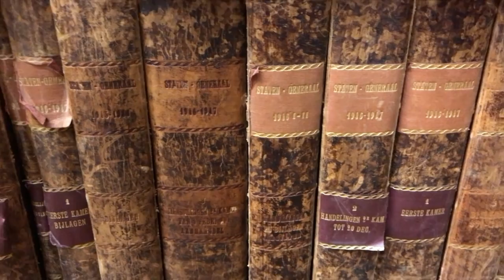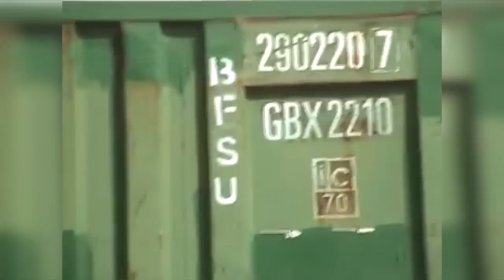Oh Oh Den Haag | VLOG #051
Een vlog vol politieke onderonsjes: ik sprak Buma, Rutte, Klaver en Pechtold over hun favoriete muziek in Den Haag. En ik leg, exact 13 jaar nadat ik 'm kreeg, uit waar die munt vandaan komt die ik echt dag in dag uit bij me heb. Spoiler: Iraq.

Veenstra Vlogt! Elke maandag om 17u een nieuwe video met van alles wat ik meemaak op bijvoorbeeld mijn werk bij 3FM of met m'n hobby's: muziek, strips, Disney, tech en hardlopen.

Vormgeving / Reinder van Bochove, @reinder
Foto:/ HP, @hapevv